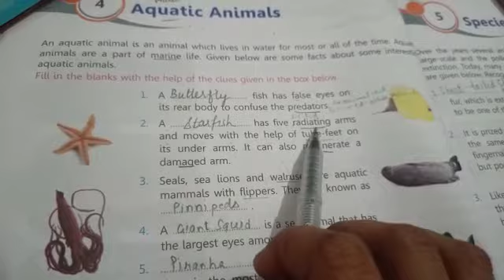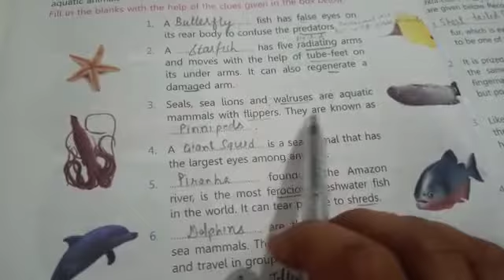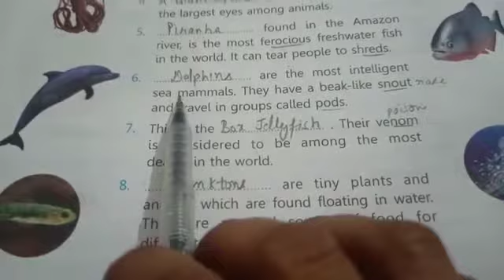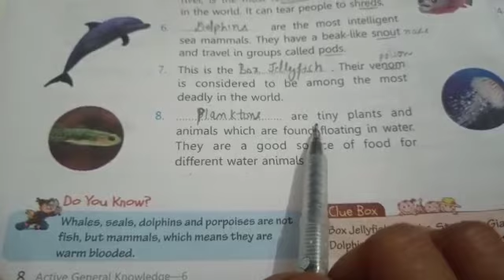CLASS 6TH G.K CH-4